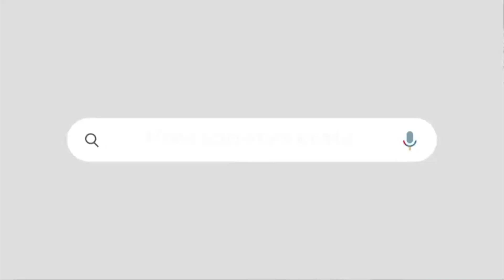ആം ആദ്മി പാർട്ടിയുടെ വിലപേശൽ|രാജസ്ഥാനിൽ കോൺഗ്രസ് കുഴയും